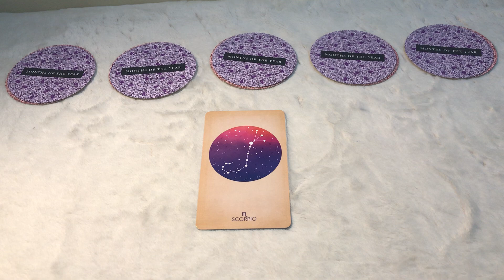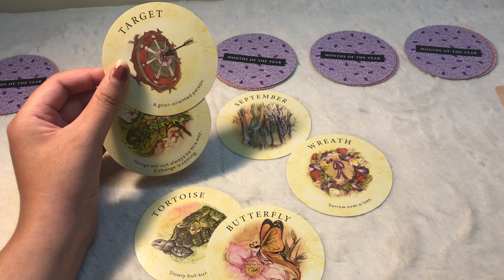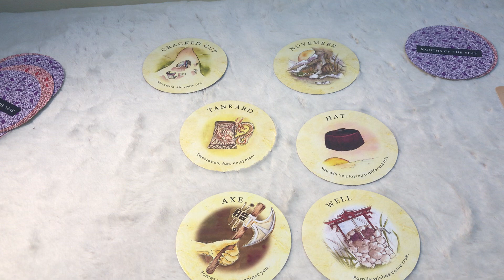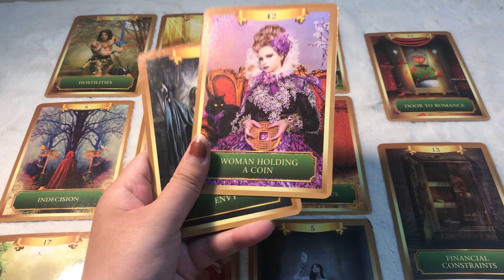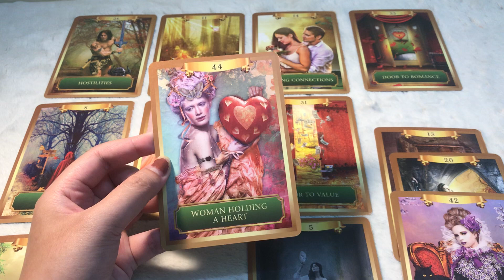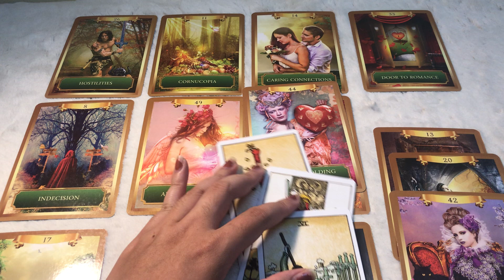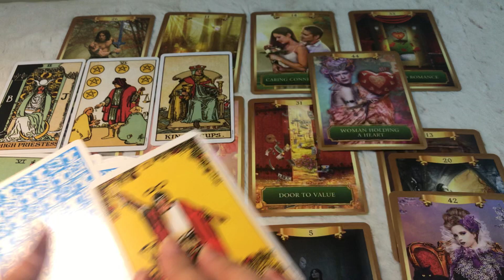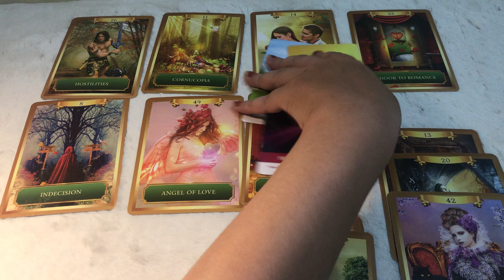Scorpio - Last 5 months of 2022 - July 25-31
Các bạn theo dõi các trải bài 12 cung hoàng đạo của mình hàng tuần, video được xuất bản vào thứ 7, chủ nhật hàng tuần.
Mình có nhận xem trải bài riêng, các bạn có thể book lịch qua fanpage hoặc Instagram Linh Di 92 Tarot
Các bạn có thể tính toán cung Mặt Trời, cung Mặt Trăng và điểm mọc tại
Theo dõi thêm các bài viết của mình về chiêm tinh học tại website ticketgo.vn, tác giả Phạm Diệp Linh
Các bạn lưu ý những khía cạnh sau khi xem tụ bài cung hoàng đạo:
1. Về thời gian: Hãy nhớ rằng tình hình được phản ánh trong tụ bài bạn nhận được thông điệp trong hôm nay sẽ không xảy ra trong khoảng thời gian bạn đọc tụ bài. Các sự kiện thực tế có thể mất đến vài tháng, thậm chí là 1 năm để xảy ra. Thời gian là 1 yếu tố mang tính khách quan, mang tính tương đối và không giống nhau trên toàn Vũ trụ.
2. Về năng lượng: Năng lượng trong các tụ bài có thể đi theo 2 cách, theo 2 chiều giữa bạn và họ. Hãy đón nhận thông điệp của tụ bài 1 cách cởi mở nhất có thể.